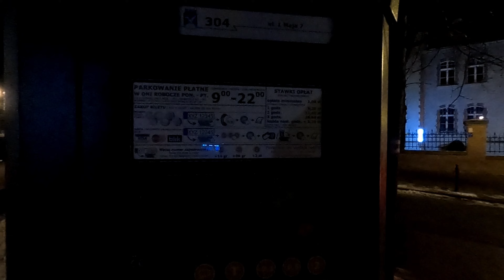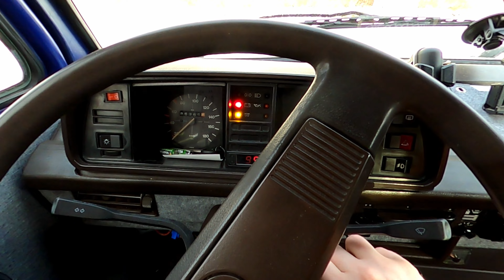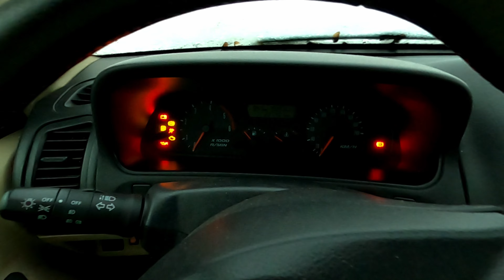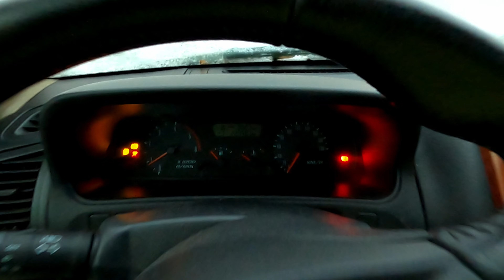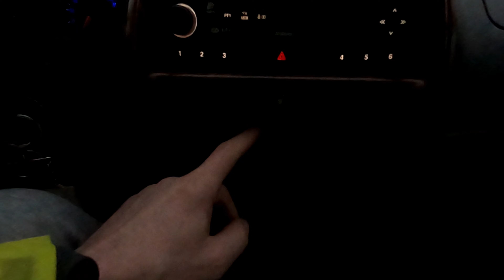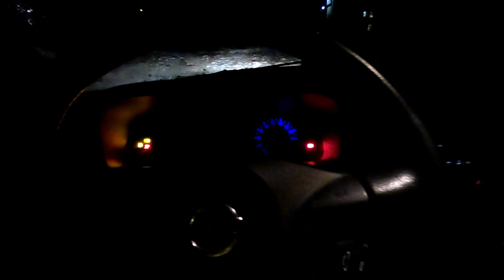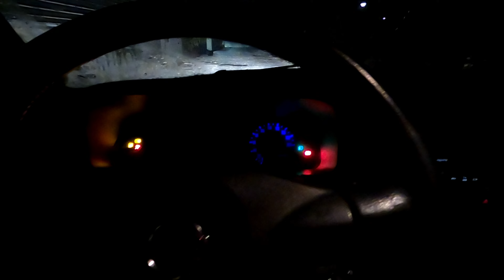ODPAL SZROCIE! SPONTANICZNE SPOTKANIE NA TRASIE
Witaj na kanale o tematyce vanlife i technicznej. Znajdziesz tutaj testy urządzeń, ujęcia z majsterkowania oraz relacje z moich podróży.
Pojazd którym się poruszam to Volkswagen Transporter T3 z silnikiem o pojemności 1.6d. Bus pracuje ciężko i raczej nie oszczędzam go w terenie. Spełnia funkcje mobilnego biura, domku na kółkach i platformy do testowania różnego rodzaju rozwiązań użytecznych w trasie.

Jeśli chcesz zakupić wykrywacz, lub sprzęt do bushcraftu wskocz do sklepu

BUYCOFFEE-to najprostsza z form wsparcia kanału. Wchodzisz, wybierasz kawę i płacisz na przykład BLIKIEM. Kwota za kawę spływa do twórcy, a ten może zainwestowac te środki w mikrofon lub inny sprzęt poprawiający jakość materiałów na obu kanałach.

PATRONITE-serdecznie zapraszam do wsparcia rozwoju obu kanałów. Pod poniższym linkiem dowiesz się więcej!